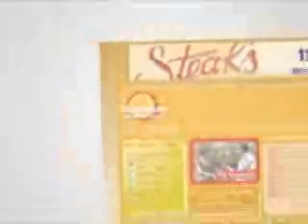Circulação - 27_04_2008 - Parte 1